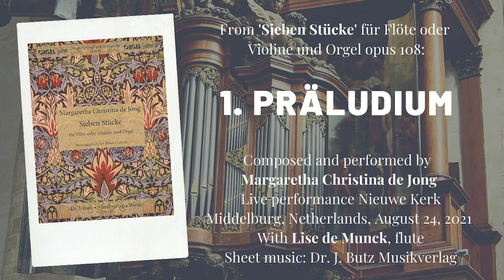Präludium ('Sieben Stücke für Flöte/Violine und Orgel') - Composer: Margaretha Christina de Jong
Präludium ('Sieben Stücke für Flöte/Violine und Orgel'). Composed and performed by Margaretha Christina de Jong (organ), with Lise de Munck (flute). Live performance Nieuwe Kerk Middelburg, Netherlands, August 24, 2021. Sheet music: Dr. J. Butz Musikverlag.